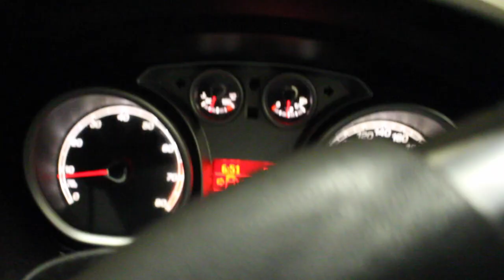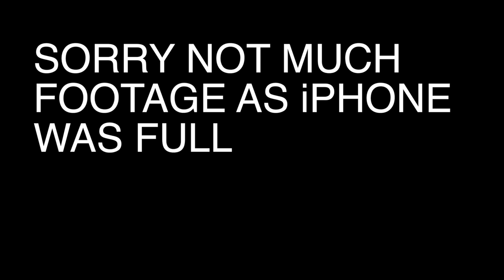PARTYING WITH PAULINE HANSON - VLOG EP. 15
Hi I'm Joshua Daniel. I'm just a normal Aussie bloke who decided to start a daily vlog.